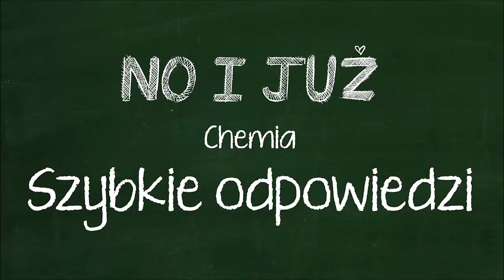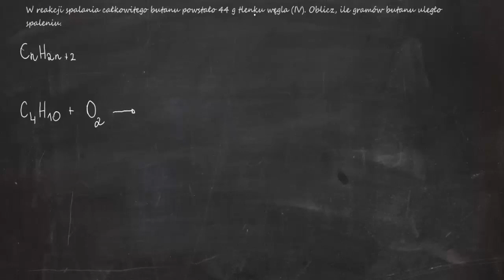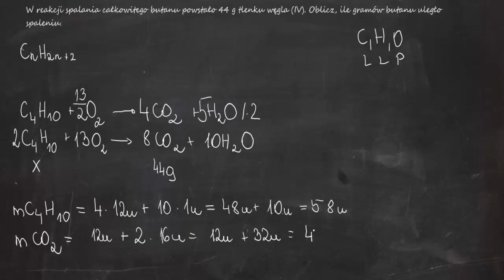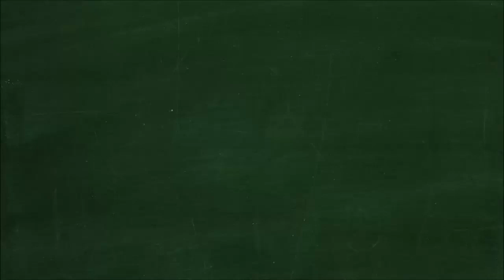W reakcji spalania całkowitego butanu powstało 44 g tlenku węgla (IV). Oblicz, ile g butanu uległo..